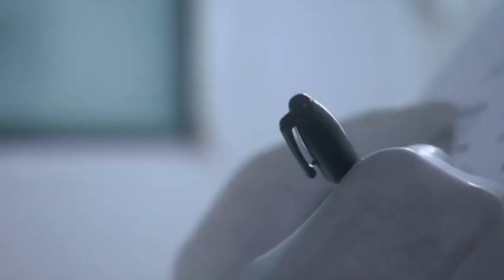Connecting to HaShem through Tefillah by Rabbi YC Mimran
Rabbi Mimran will explain to us the Power of Tefillah and show us practical examples on how to get your prayers answered. Through scientific proof, one will see how Tefillah can change your life.